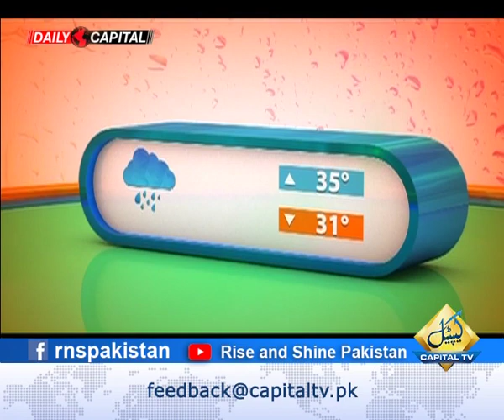Journalism; Anchoring; Tehreem Ambalvi; Poetry; Fragrance; RISE AND SHINE PAKISTAN; Dr. Buland Iqbal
Morning Show Rise and Shine Pakistan on Capital TV Hosted By Dr. Buland Iqbal (Monday to Friday at 09:05am, Sat-Sun 10:05am)